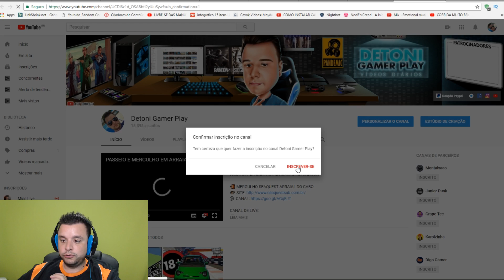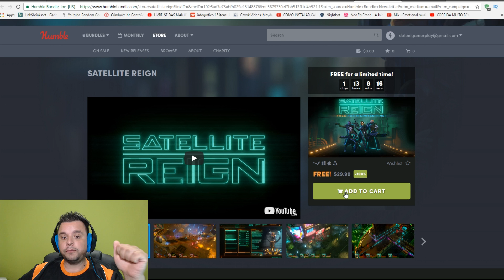JOGO GRÁTIS SATELLITE REIGN FREE POR TEMPO LIMITADO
📫 - CAIXA POSTAL
Ramon Detoni
Agência: 423128
Caixa postal: 1501
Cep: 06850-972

⭐ Apenas R$7,99 ao mês.

⭐ Nome: - Canal

TOP 5 DOAÇÃO

💲 5° Nome:   -  Valor:   -  Link Canal:   -

TOP 5 LOOTS

📄 - 1° Xandinho Games Vga
📄 - 2º Guimeiras
📄 - 3º Ellono
📄 - 4º Lilao
📄 - 5º Thiago fontenele

📌 Canais Parceiros 📌

🎮  Curse Network 🎮
🎮  - Melhor Network Para Canal 2017